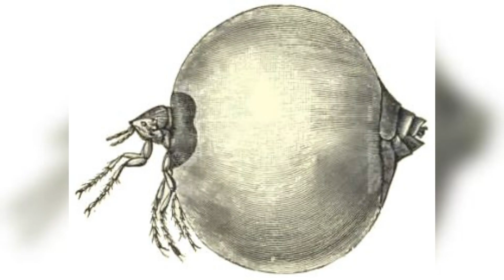Dermoscopy: Ex Vivo Visualization of Fleas Head And Bag of Eggs Confirms The Diagnosis of Tungiasis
Tungiasis, a neglected tropical skin disease caused by the penetration of female sand fleas, particularly Tunga penetrans, into the epidermis of the host, has been a growing concern among travelers returning from endemic areas. Early diagnosis and prompt treatment are crucial for preventing complications. Clinical suspicion, often based on the clinicodermoscopic correlation, is a key element in the identification of tungiasis cases.

The significance of ex vivo dermoscopy, a technique that offers visual confirmation of the parasite's head and its distended abdomen filled with eggs, thus serving as a valuable diagnostic aid.

Introduction:

Tungiasis poses significant health risks to individuals living in or visiting endemic areas, and its prevalence among travelers returning from such regions has been on the rise. This parasitic disease typically presents as small, painful nodules or ulcers on the skin, often associated with intense pruritus. The impregnated female sand flea burrows into the epidermis, leading to localized inflammation and a range of clinical manifestations.

The Role of Dermoscopy:

Dermoscopy is a non-invasive diagnostic tool primarily used to evaluate skin lesions and structures. In the case of tungiasis, it enables healthcare professionals to examine the skin closely, helping in the early detection and diagnosis of the parasite. Clinical suspicion is often the first step, but dermoscopy takes the confirmation of diagnosis to the next level.